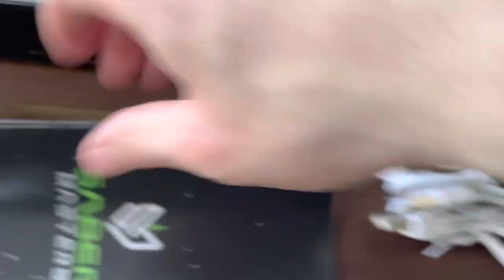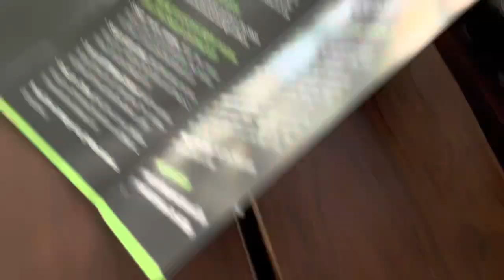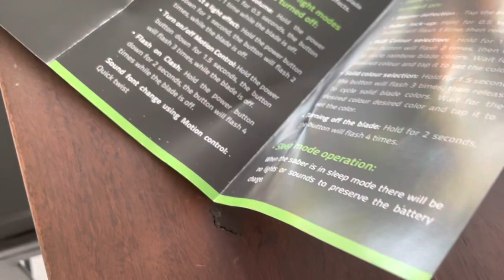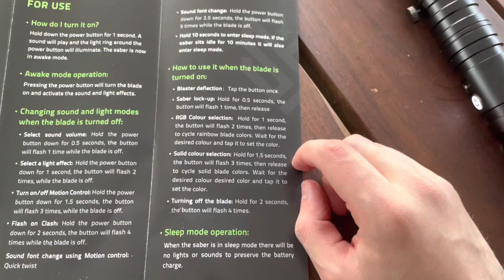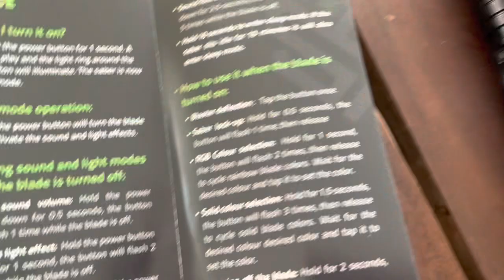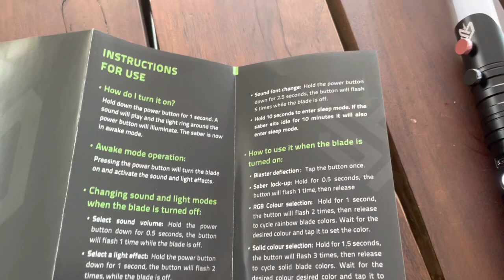Ultimate Lightsabers 2.0 From SaberMasters Review (Buy Or Beware)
Welp, i never thought i’d see the day when i would have to pick up “the social media lightsaber” and after a couple of days of messing around with the saber and its features, a lot has happened with these futuristic blades, and so… here is my honest review of the lightsabers 2.0 from sabermasters

The full list of sound fonts in my lightsaber since this version are as follows:
The protector
Wanderer
The knight
The assassin
The dark sword
New horizon
The chosen
Truly lost
Double agent
The princess
Fallen apprentice magenta
The dark lord order
The master
The 3rd hunter
The sun
The dark empress

Here is a brief description of each of these lightsaber sound fonts:

1. The Protector: This sound font is probably associated with a Jedi who believes in strong will and defense.

2. The Wanderer: This sound font might be associated with a character who is a skilled traveler and explorer.

3. The Knight: This sound font is likely to be associated with a Jedi Knight who strives for justice and honor.

4. The Assassin: This sound font might be associated with a Sith Assassin who uses their skills to eliminate enemies stealthily.

5. The Dark Sword: This sound font might be associated with a Sith Lord who is in command of the dark side of the Force.

6. New Horizon: This sound font is probably associated with a Jedi who is an explorer of the unknown.

7. The Chosen: This sound font might be associated with a Jedi who is chosen by the Force to carry out a special destiny.

8. Truly Lost: This sound font might represent a character's despair and confusion when they lose their path to the light side of the Force.

9. Double Agent: This sound font might represent a character who is working for both the light and dark sides of the Force.

10. The Princess: This sound font might be associated with a character who is regal and elegant, like a princess.

11. Fallen Apprentice Magenta: This sound font might represent a character who has fallen to the dark side and serves a Sith Lord.

12. The Dark Lord Order: This sound font might be associated with a group of Sith Lords who are working together to achieve their goals.

13. The Master: This sound font might be associated with a Jedi Master who is highly skilled and respected.

14. The 3rd Hunter: This sound font might represent a character who is a skilled hunter, using their abilities to track down their targets.

15. The Sun: This sound font might represent a character who is warm and bright, like the sun.

16. The Dark Empress: This sound font might be associated with a highly skilled and powerful Sith Lord who rules with an iron fist.